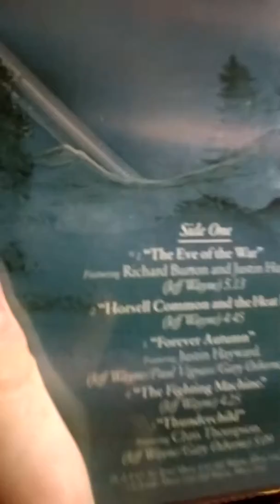5 November 2016